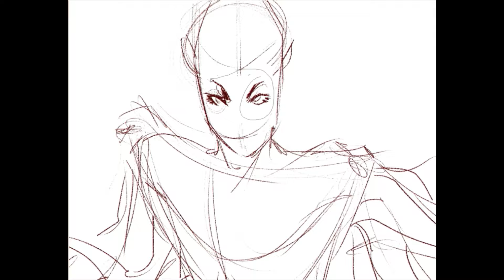Time-Lapse Painting: Callisto